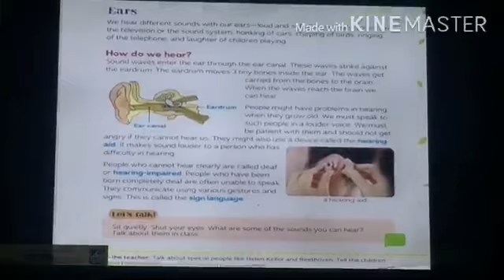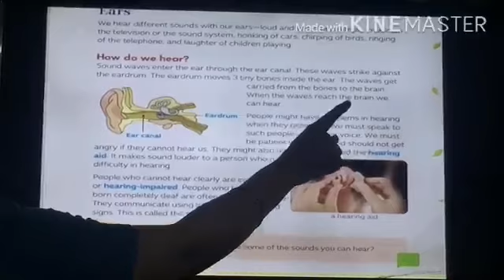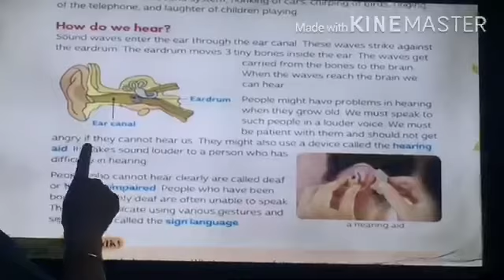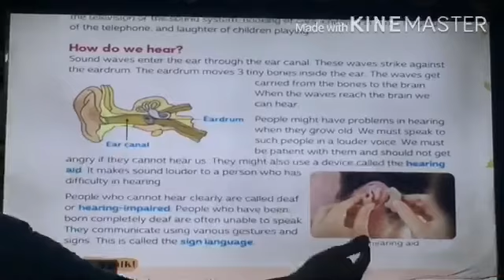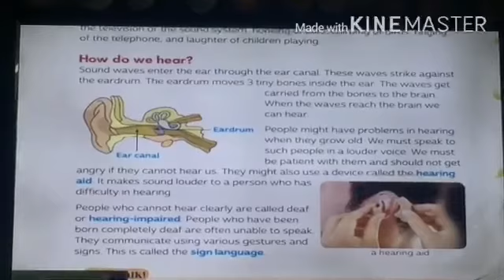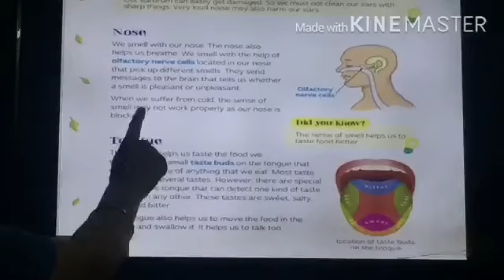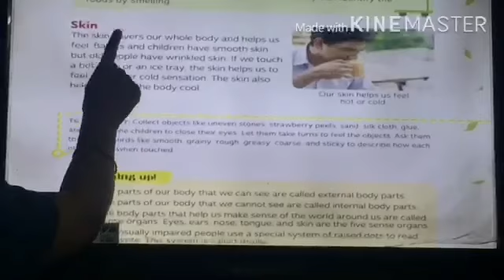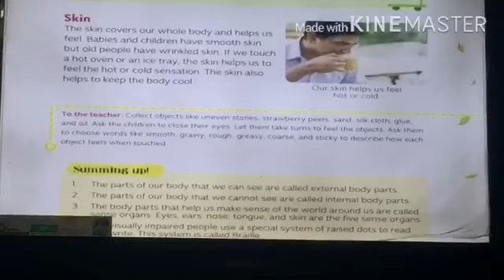Class 3rd Ch 2 our body